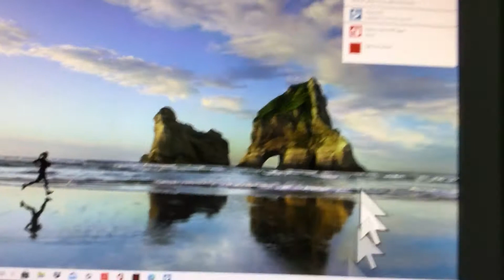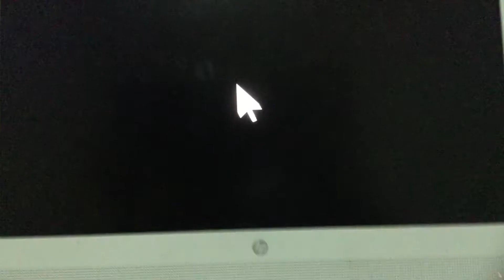Opening to play school colours of the rainbow 2015. Australian DVD